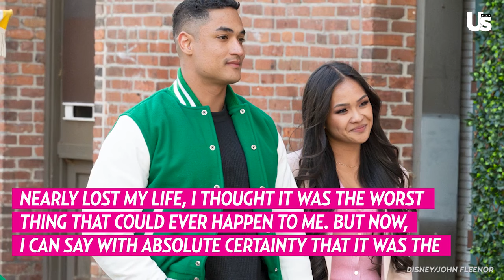Marcus Opens Up: The Bachelorette Star Reveals His Journey Through Hell and Back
Marcus opens up like never before in this emotional and revealing interview. Discover the personal struggles and shocking moments that have shaped his journey on and off "The Bachelorette." From intense heartbreaks to monumental triumphs, Marcus shares his raw and unfiltered story about what it truly means to go through hell and back. Don’t miss this exclusive deep dive into the life of one of reality TV’s most talked-about stars. 📺🔥